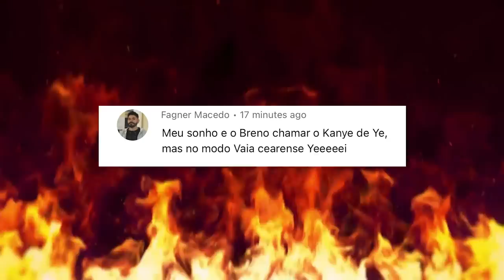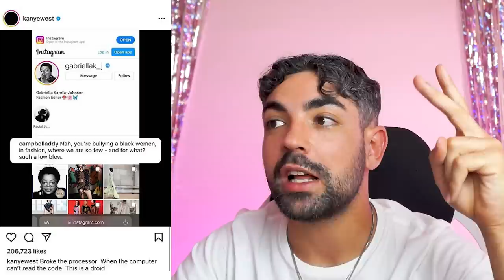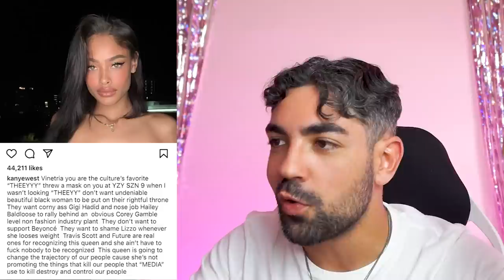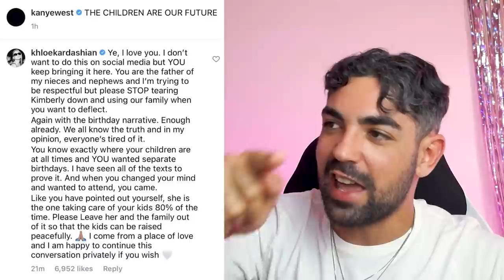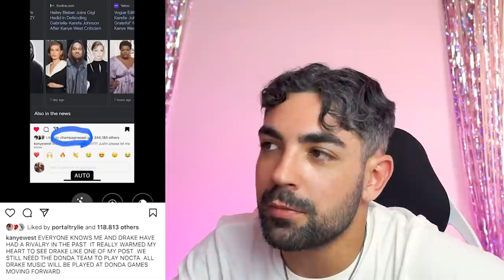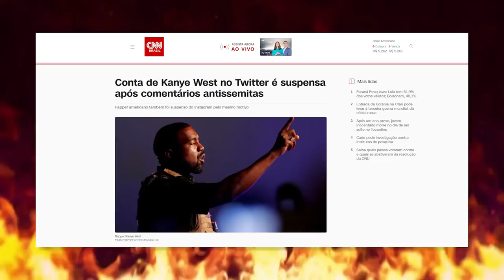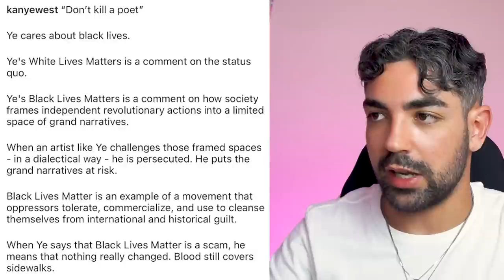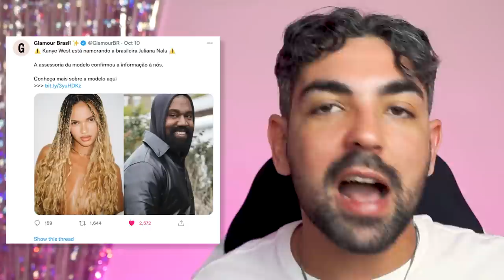TODOS CONTRA KANYE WEST? *exceto a nova namorada brasileira*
perdi a conta de quantos surtos já somam até esse momento, mas parece que todo mês tem um novo

📭 caixa postal
Belo Horizonte/MG 2491
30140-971